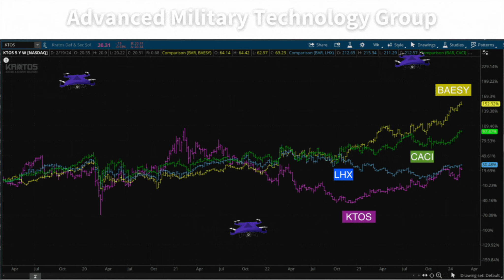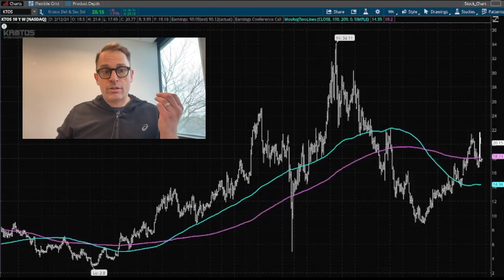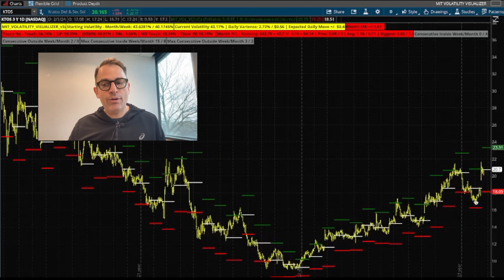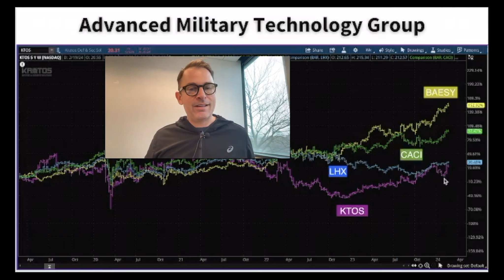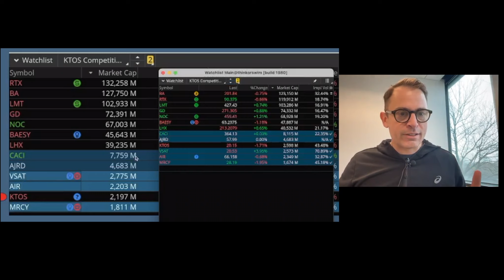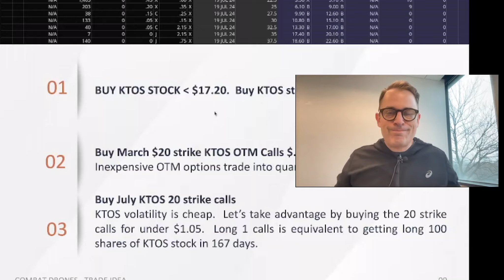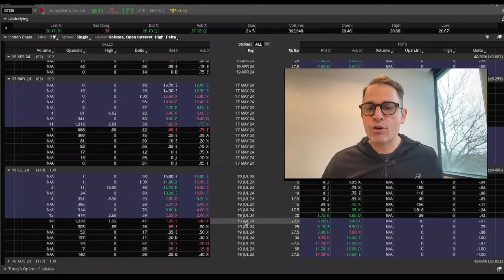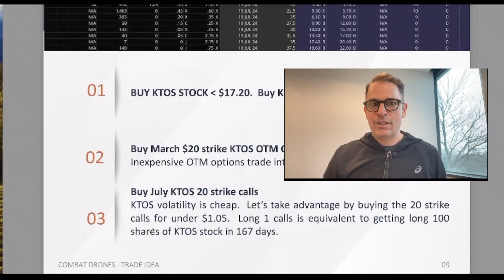Unlocking Profits with $KTOS Stock: Mastering Combat Drone Investments $QQQ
KTOS COMBAT DRONE REPORT

Dive into the lucrative world of combat drone investments with Jonathan Rose as he unveils a groundbreaking trade idea for $KTOS stock. With a fresh $500 million contract from the US Navy propelling this $2 billion defense giant into the spotlight, now is the time to explore the strategic moves that could secure your financial future. Whether you're new to stock options or looking to expand your portfolio, this video provides essential insights into timing, analysis, and strategic trades that align with current market dynamics and future technological advancements in defense. Don't miss out on Jonathan's expert analysis, detailed trade recommendations, and a comprehensive review of the sector's performance. Join us to navigate the promising terrain of $KTOS stock and capitalize on the booming defense technology sector today!

Mastersintrading.com/live

Welcome to Masters in Trading, your ultimate resource for mastering the art of trading. Our channel is dedicated to providing valuable insights, education, and strategies for traders of all levels. Whether you're a beginner looking to learn the basics or an experienced trader aiming to enhance your skills, we've got you covered.

Here at Masters in Trading, we believe in empowering traders with the knowledge and tools they need to succeed. We offer a wide range of content, including educational videos, in-depth tutorials, market analysis, trading strategies, and more. Our team of seasoned professionals and industry experts share their expertise and experiences to help you navigate the markets with confidence.

Stay informed and take your trading to the next level. Don't miss out on our FREE weekly tips and strategies - sign up for Masters in Trading DIGEST and have them delivered straight to your inbox.

Explore our playlist of educational videos, strategy discussions, trading tips, and more.

Let's navigate the markets together and unlock your full trading potential. Start your trading journey with us today!

Remember to always conduct your own research and consult with a financial advisor before making any investment decisions. Trading involves risks, and past performance is not indicative of future results.

Regenerate response